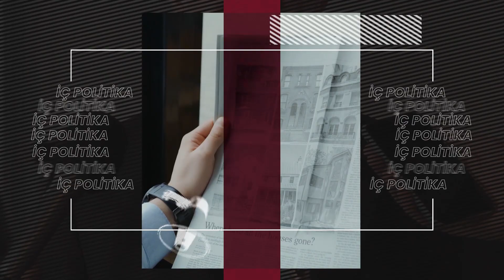CHP, DEM iş birliğinin kazananı kim olacak? | Ne Var Ne Yok?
Özel’in ortak bildiriye imza atmamasının nedeni DEM Partisi tabanı mı?

CHP VE DEM’lİ siyasilerin söylemleri toplumda nasıl karşılandı?